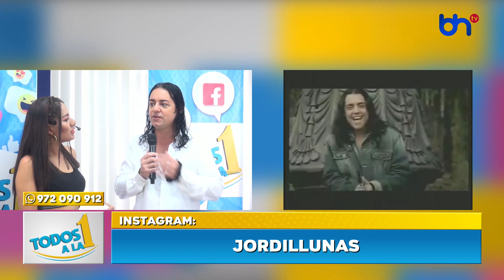Todos a la Una : Jordi Llunas